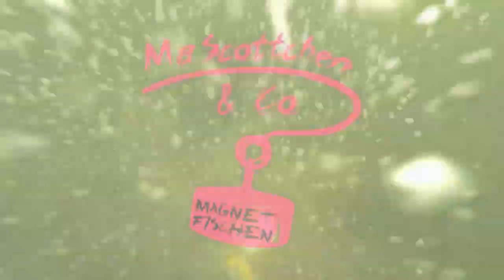Magnetfischen mit Fotoshooting in Brandenburg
Auch wenn auf Grund unseres Umzuges gerade nicht all zu viel Zeit bleibt , ging es dieses Mal nach Brandenburg um mit Stella von @ ein paar schöne Aufnahmen für ihr Magnetfischen Buch zu knipsen. Klar haben wir auch einiges aus dem Wasser gezogen.

👉 Jungle Monkey Premium Magnetangel Set - 250KG Zugkraft DEKRA geprüft:

👉 Unser Haken zum Magnetfischen:

👉 Der Seilaufroller:

👉 Amazon-Magnet mit dem wir angefangen haben

👉BLU3 Nemo + Rucksack Tauchsystem (zwei Ersatzbatterien)

Wir filmen mit GoPro8 und Samsung S10+ sowie S20+
👉 GoPro Hero 8

👉 Syn Cole - Gizmo [NCS RRelease]

👉 Grundsätzliches:

Alle Waffen und Gegenstände von Wert sowie E-Scooter und Leihräder werden immer gemeldet.
Auch wenn dies nicht im Video zeigen, da z.B. die Polizei oder Behörden dies nicht möchten.
Wir besitzen für das Magnetfischen eine Genehmigung und entsorgen den Schrott fachgerecht.
Nur so kann das Hobby/ Passion funktionieren.
Daher auch an euch die Bitte. Nehmt euren Schrott mit, oder sorgt dafür,
dass er schnellstmöglich abgeholt wird.

👉 Fußnote:

Grundsätzlich ist die Gewässerreinigung und das Bergen der Fahrräder und
E-Scooter unsere Intension,jedoch stellen
wir dies alles etwas spannender dar, um andere zu motivieren und
hoffentlich unserem Beispiel zu folgen.
Vielleicht gelingt es uns ja gemeinsam die Spree wieder zu einem Badegewässer zu machen.